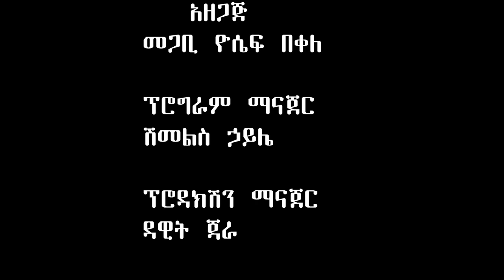ዶ/ር በቀለ ሻንቆ (Leadership) ክፍል ሁለት